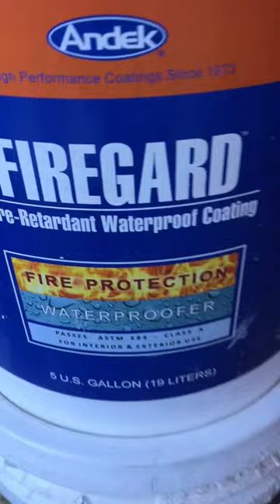Fire Guard Coat